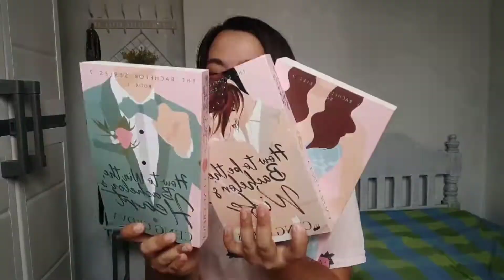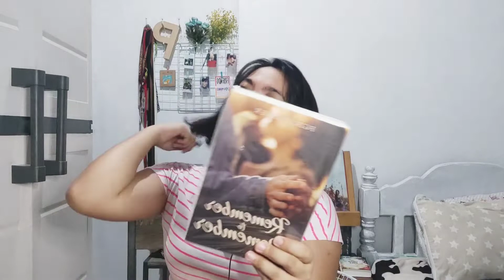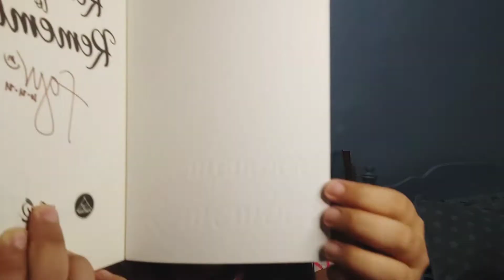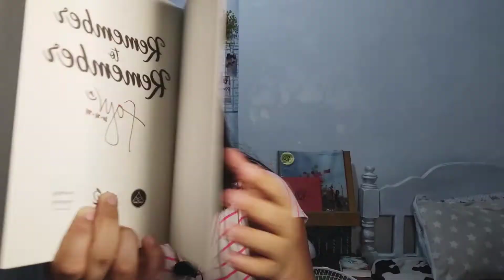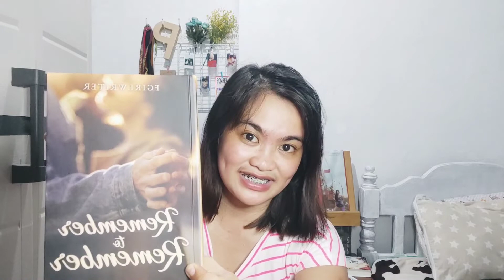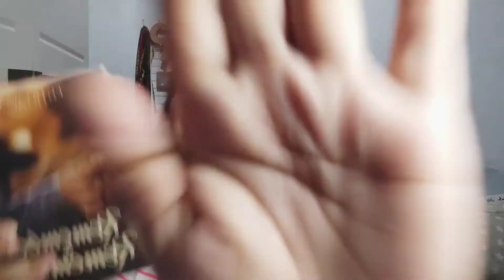UNBOXING REMEMBER TO REMEMBER BY FGIRLWRITER| TRILLES VLOG